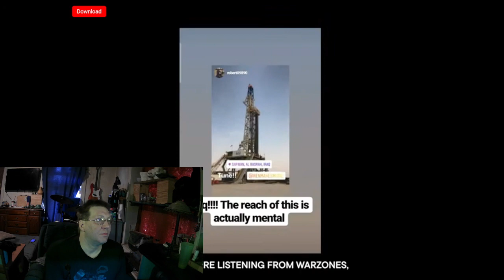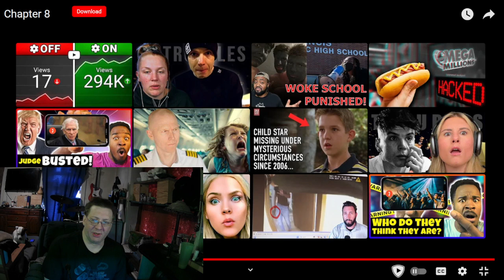Ren - Chapter 8 - Making beautiful music -Yarba TV - Light at the end of the ME tunnel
Ren - Chapter 8 - The Final Chapter

Yarba